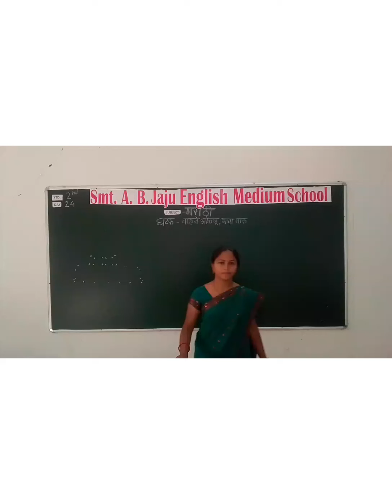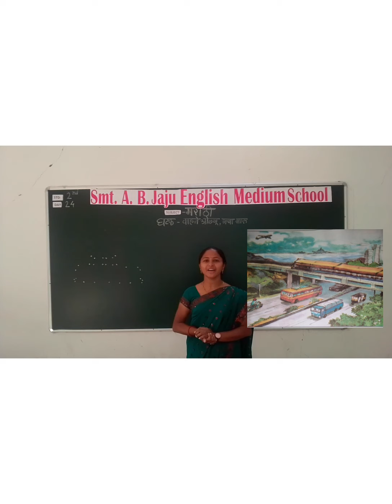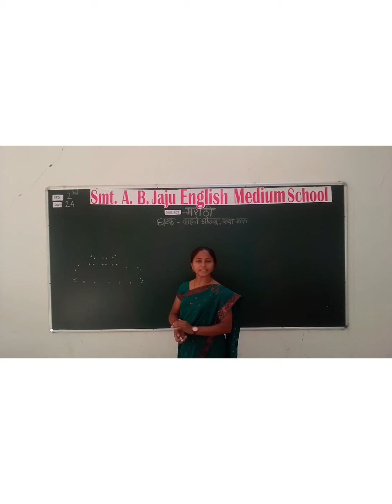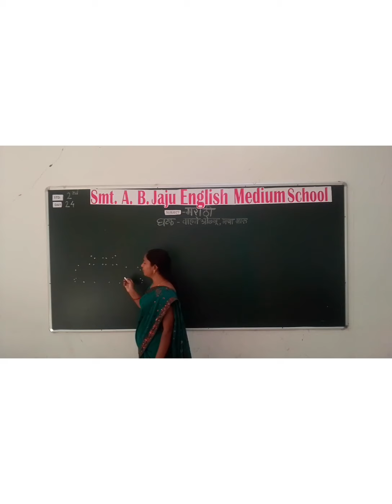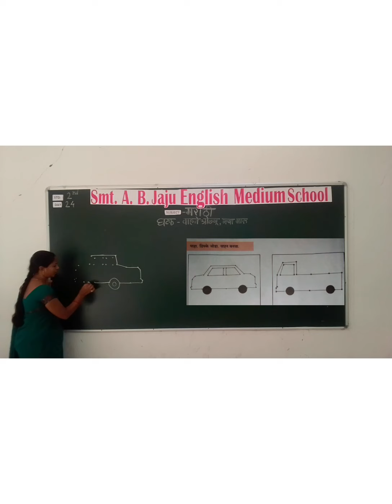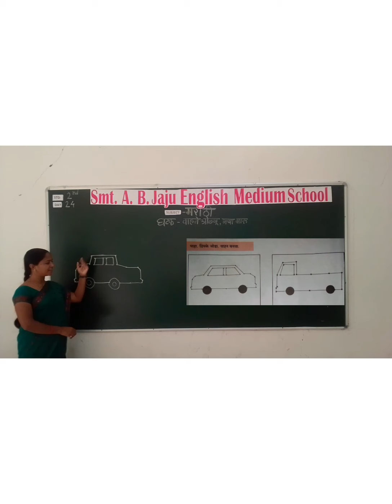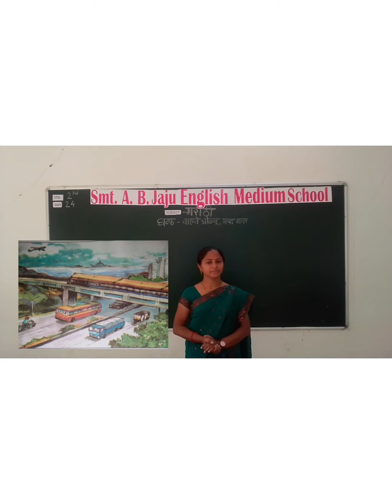Std 2nd MARATHI - Day 24 वाहने ओळखू गप्पा मारू